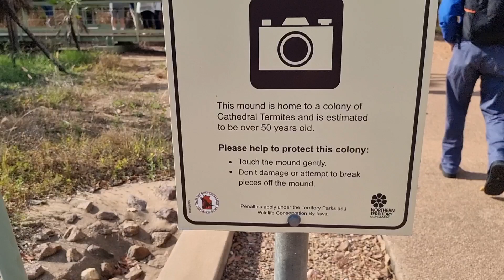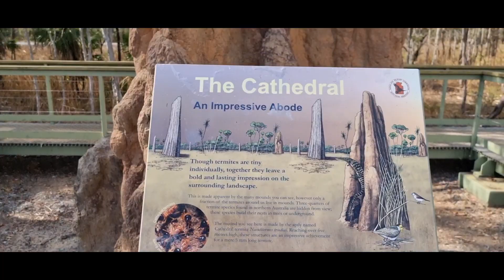KOTSE GINAWANG TANIMAN NG HALAMAN || BAHAY ANAY SOBRA ANG LAKI || DARWIN TRIP